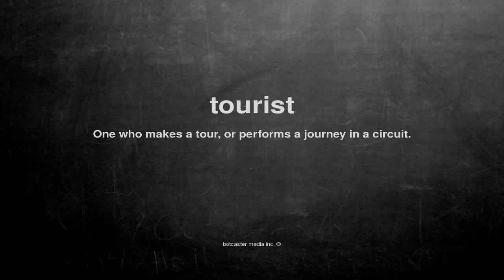What does tourist mean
What does tourist mean in English?